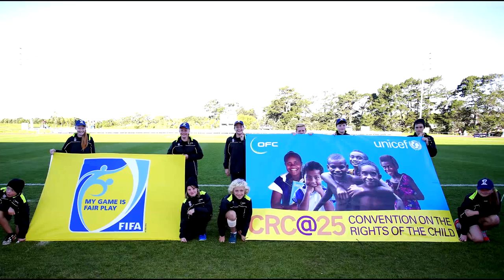OFC 2014 in Review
OFC TV presents OFC 2014 | The year in review